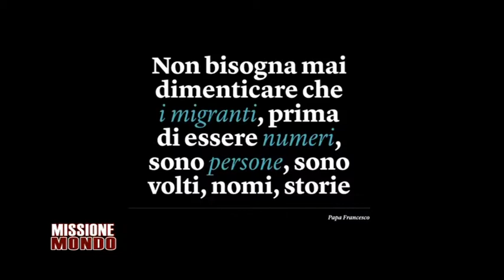Missione Mondo - Mons. Silvano Maria Tomasi sul tema delle migrazioni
05-04-17 - Missione Mondo presenta una testimonianza di Mons. Silvano Maria Tomasi sulle migrazioni,  registrata al Meeting dell'amicizia tra i popoli di Rimini